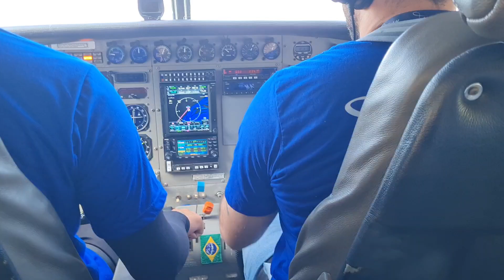Explosão do gigante Tucunaré Açu na T20! Pescaria na Amazônia!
Fala, turma! Espero que estejam todos bem! Passando para compartilhar com vocês o registro de alguns momentos do meu primeiro dia de pescaria na Amazônia.
Foi apenas uma tarde de sábado, mas o suficiente pra sentir a força dos Açus Amazônicos. Como fui sozinho, tive como parceiro de pesca o dono da operação, pescador super experiente, o que me deu a vantagem de aprender muito sobre o comportamento e a capitura do Tucunaré Açu. Montei três conjuntos: um com hélice, outro com a t20 e o terceiro com meia água. Ainda sem segurança em usar iscas de hélice,  Iniciei a pescaria com a t20 e me dei bem, tive vários ataques de peixe grande, mas acabei perdendo os maiores, o que não me desanimou, pelo contrário, me deixou super motivado para pescaria no dia seguinte. E foi isso, galera! Assim que o tempo permitir, esrarei editando o vídeo do segundo dia! Até mais!